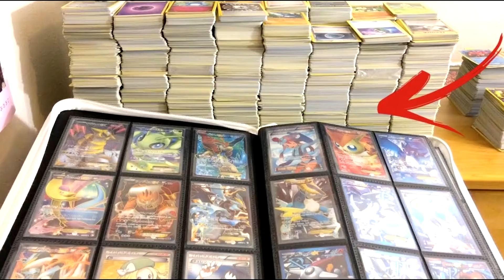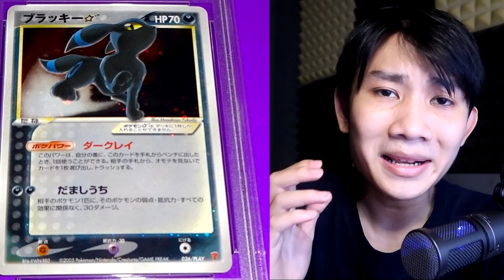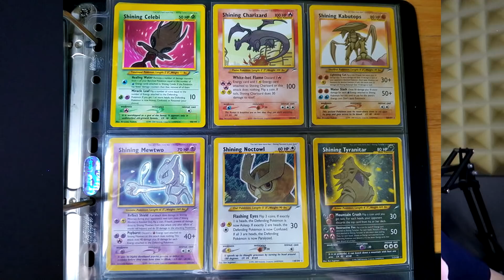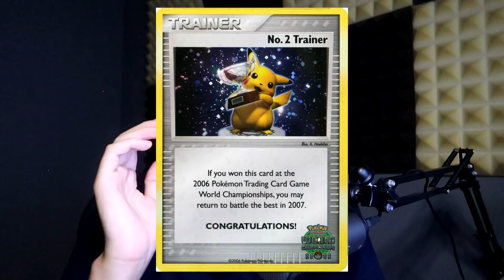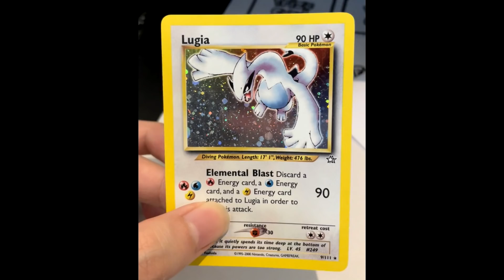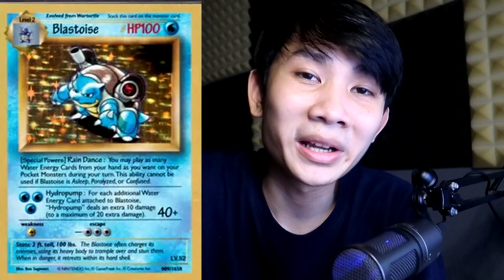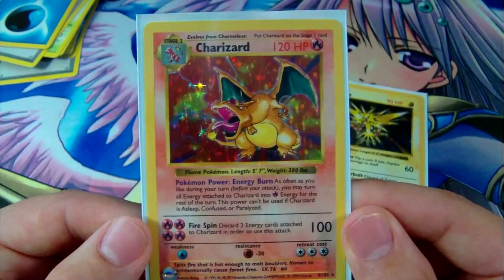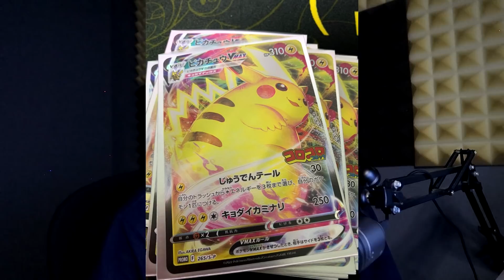ADA YANG 12 MILYAR! 10 KARTU POKEMON TERMAHAL DAN TERLANGKA! - KBB KYLE BAHAS BAHAS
Hari ini di Kyle Bahas Bahas kita akan mengulas 10 kartu pokemon termahal dan terlangka di muka bumi ini.. ya seenggaknya untuk saat ini, gatau deh tahun depan kartu mana lagi yang bakal jadi mahal..